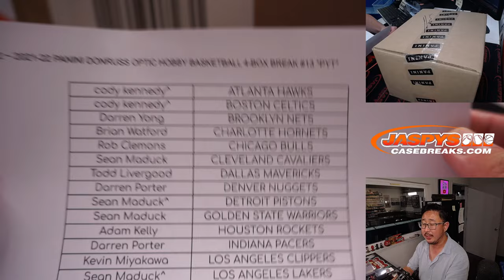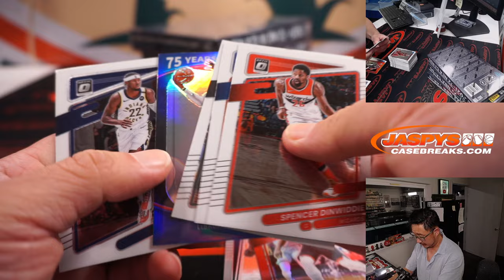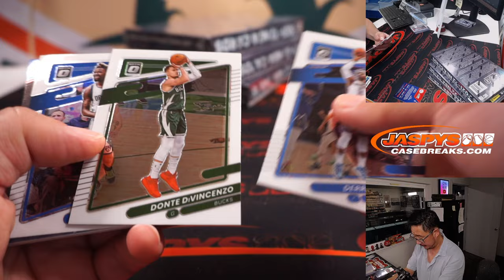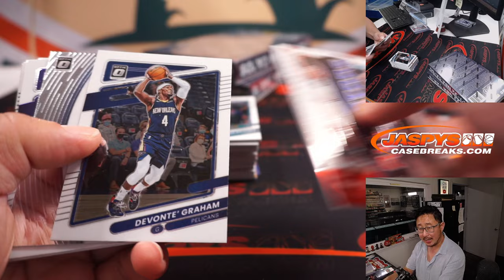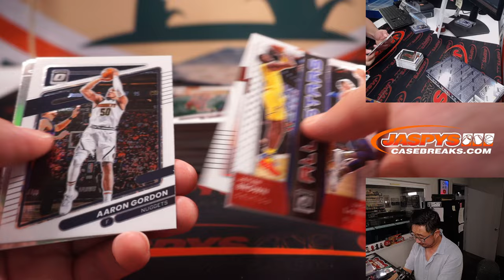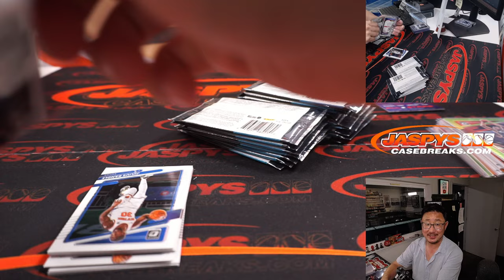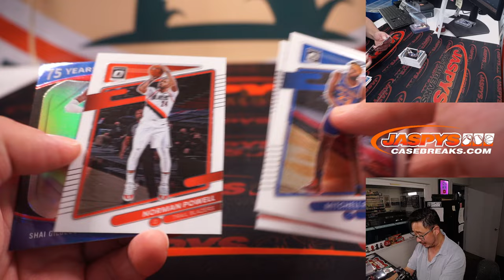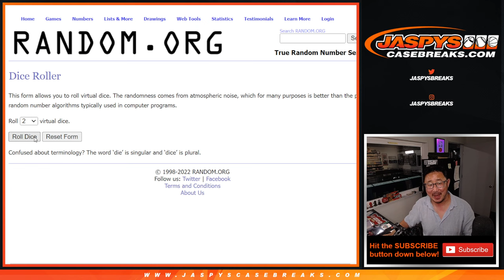Tu, 09.06.22 ~ 2021-22 PANINI DONRUSS OPTIC HOBBY BASKETBALL 4-BOX BREAK #13 *PYT*